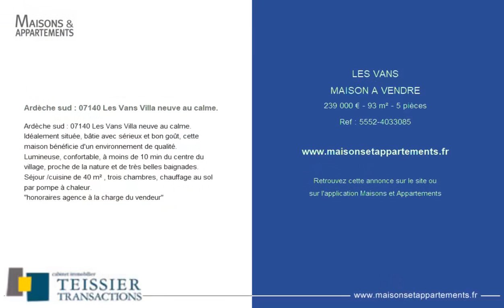LES VANS - MAISON A VENDRE - 239 000 € - 93 m² - 5 pièce(s)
Référence :5

Ardèche sud : 07140 Les Vans Villa neuve au calme.

Idéalement située, bâtie avec sérieux et bon goût, cette maison bénéficie d'un environnement de qualité.
Lumineuse, confortable, à moins de 10 min du centre du village, proche de la nature et de très belles baignades.
Séjour /cuisine de 40 m² , trois chambres, chauffage au sol par pompe à chaleur.
"honoraires agence à la charge du vendeur"

Cette annonce vous est proposée par l'agence AGENCE TEISSIER

|1836607|